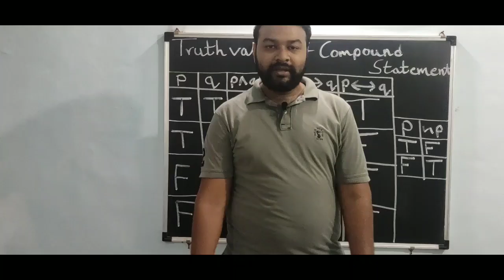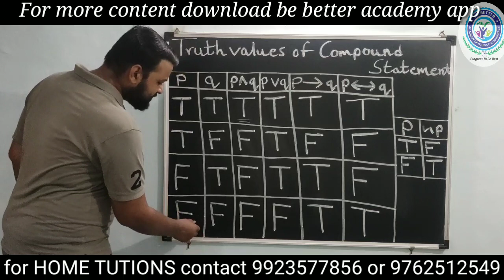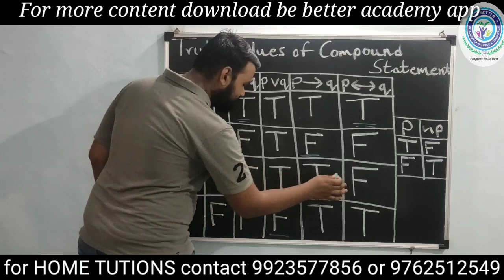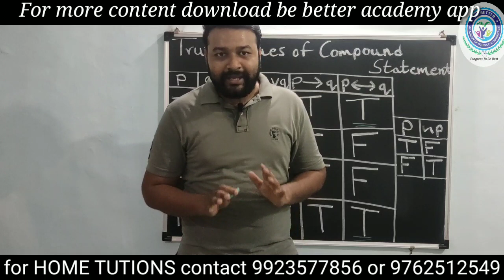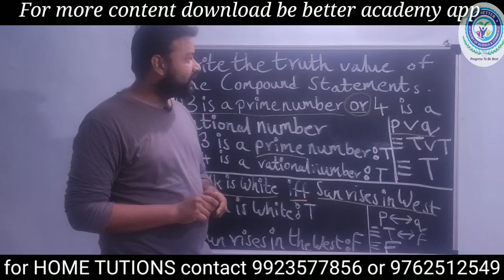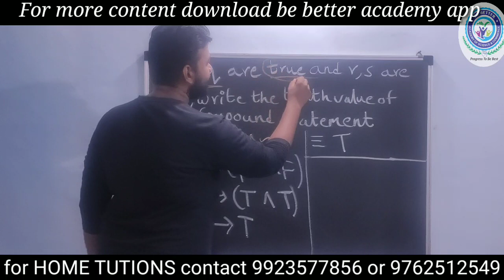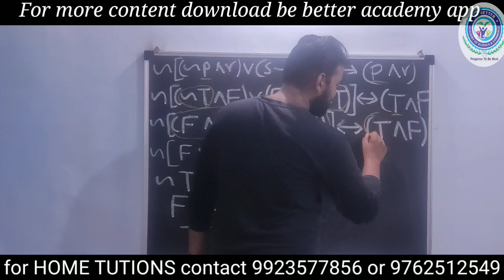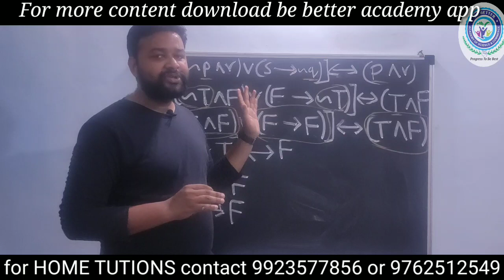Mathematical Logic Lecture 6 class 12th HSC new syllabus 2020-21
Mathematical logic as per new syllabus of class 12th HSC 2020-21
by Kunal Bansal

please share and subscibe our channel so that more and more students
get benefited.